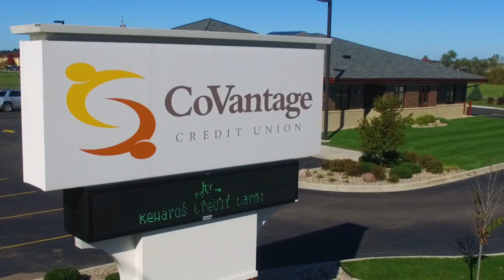30-Year Mortgage Special at 19 convenient CoVantage Credit Union Locations - 2021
CoVantage Credit Union will meet or beat any other 30-year fixed-rate mortgage.

Looking for a home loan? Do you want to find the best home loan? A home loan that will save you money every month? Check out this 30-year fixed-rate mortgage offer.